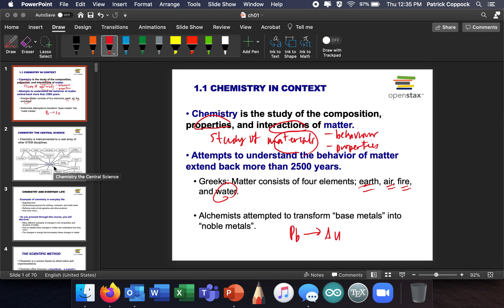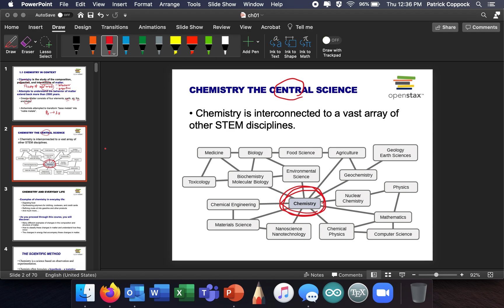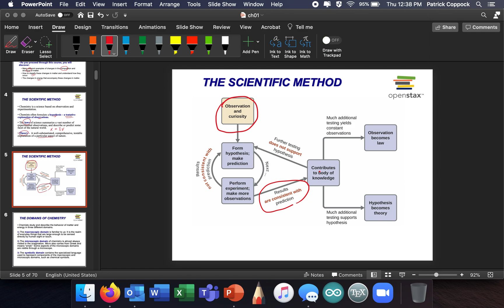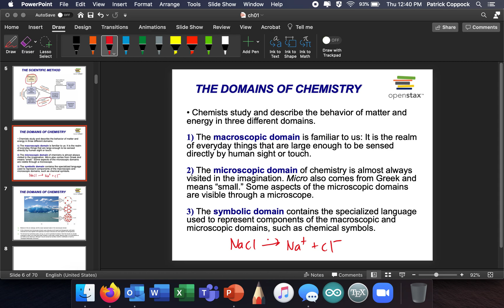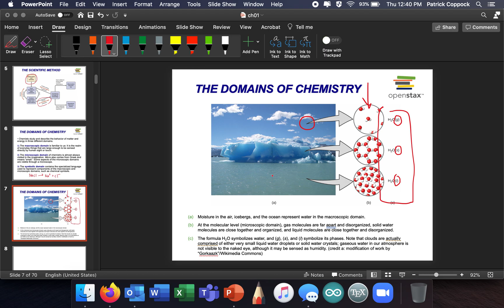Chemistry in Context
A brief introduction to Chemistry